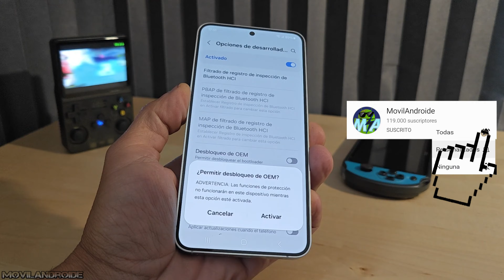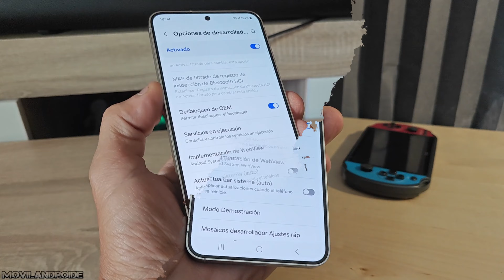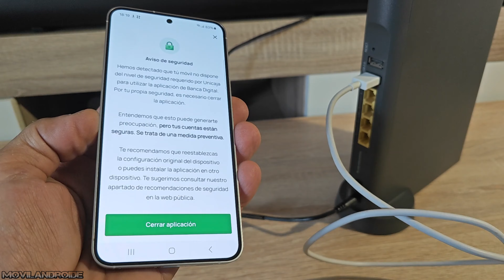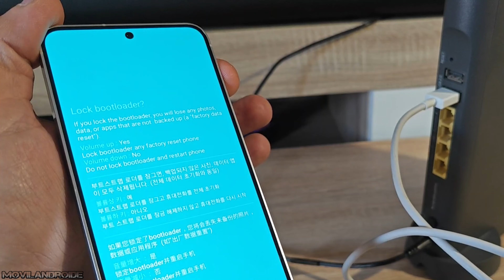Desbloqueo y vuelvo a Bloquear el Bootloader Samsung S24¿Merece la pena desbloquear el Bootloader?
En este vídeo muestro como desbloquear el bootloader y como bloquearlo en un teléfono Samsung. También muestro algunas desventajas si decides desbloquear el bootloader.